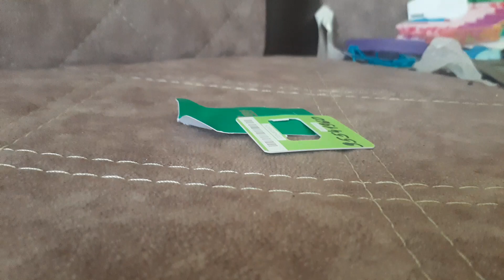7 мая 2023 г.(2)